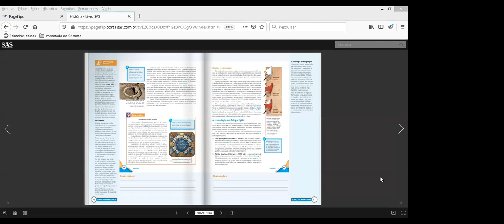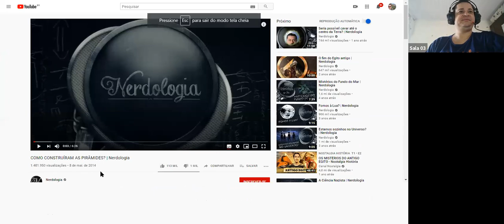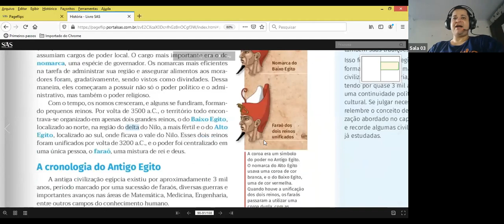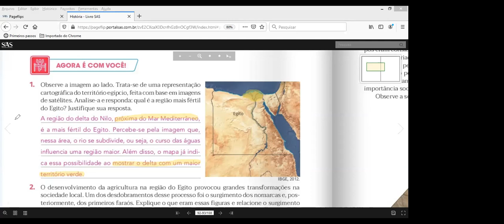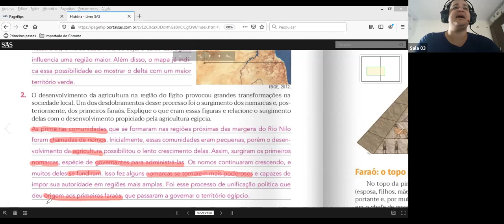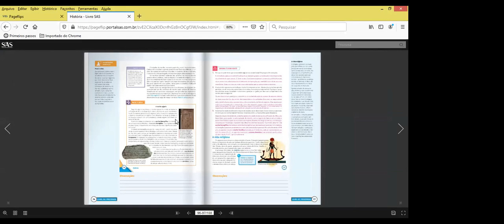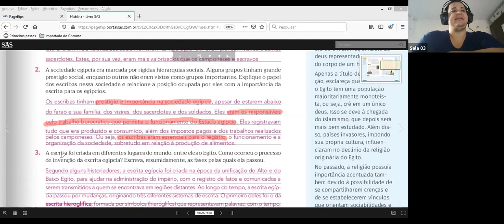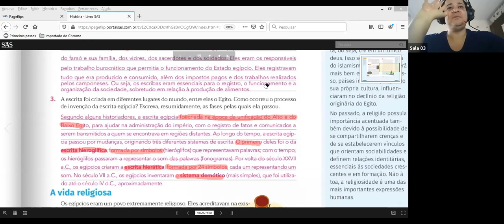6º ano - HISTÓRIA - zoom 02 (28/04)